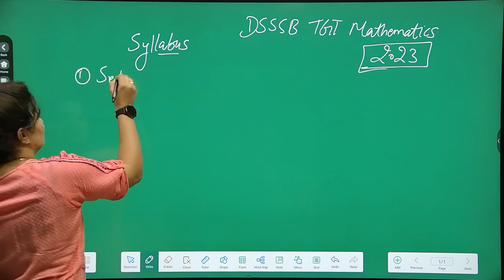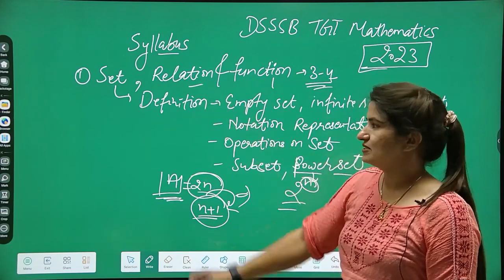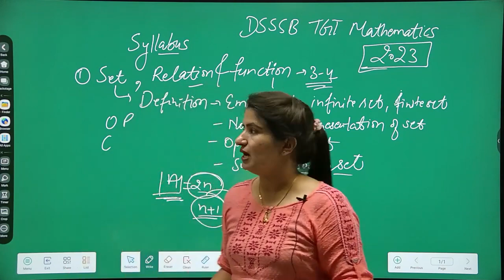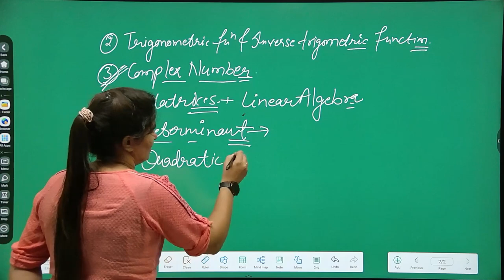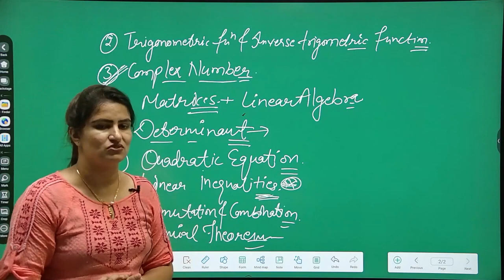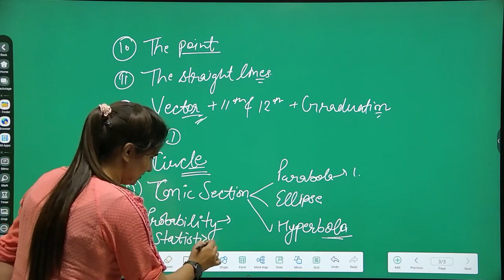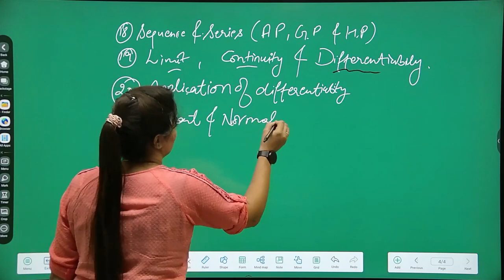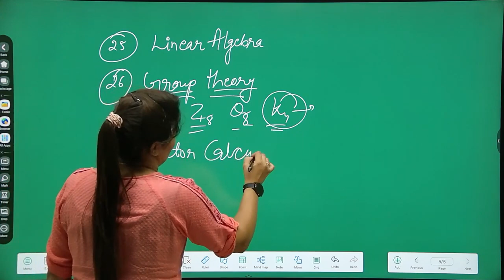Dsssb Tgt Maths Syllabus and Strategy Discussion by Jyoti Mam Achievers Academy Tgt Maths Dsssb